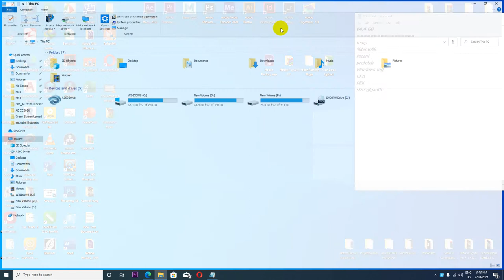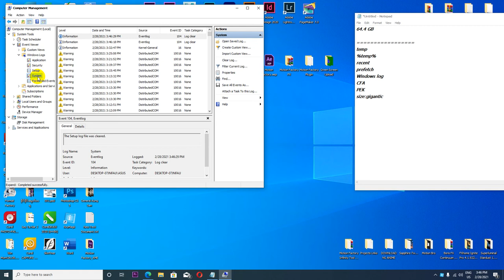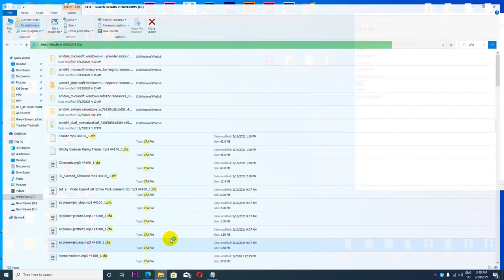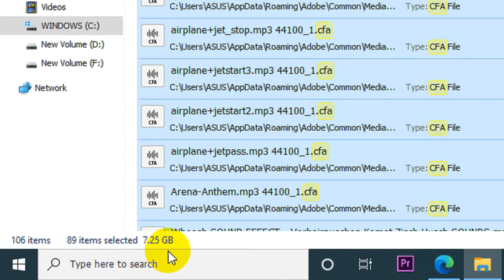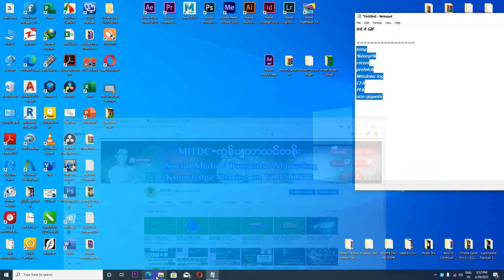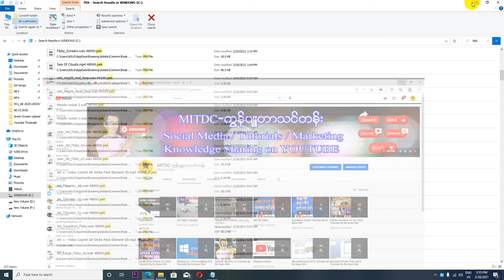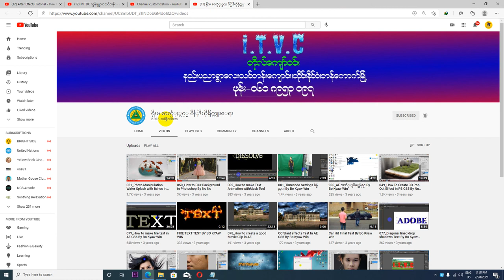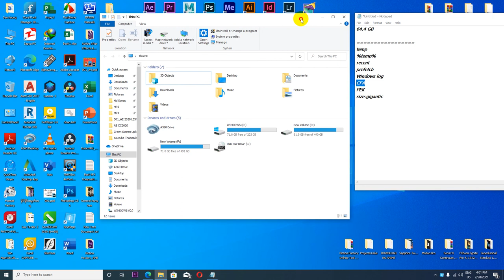How to make Free space on your computer | Myanmar Version | Ko Bo Kyaw Win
How to make Free space on your computer

ကိုဘိုကျော်ဝင်း
MITDC_YANGON
ရန်ကုန်၊မြန်မာ။